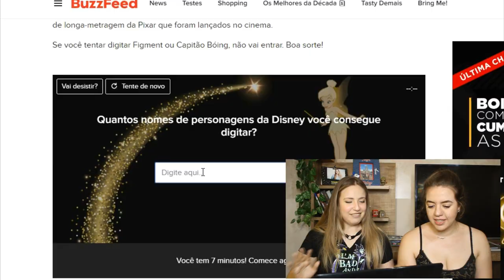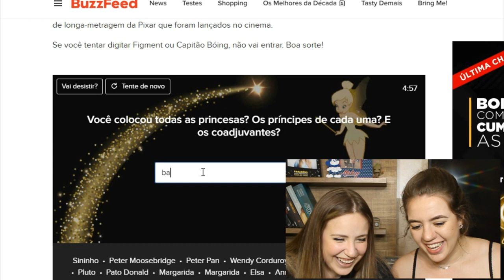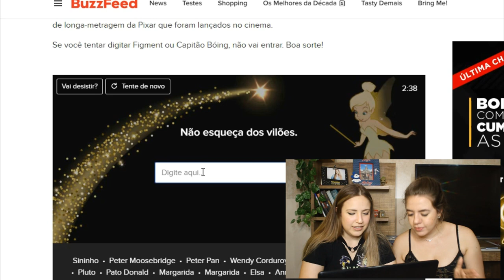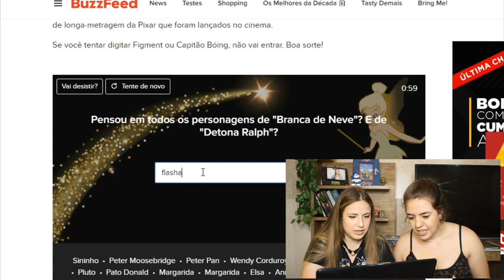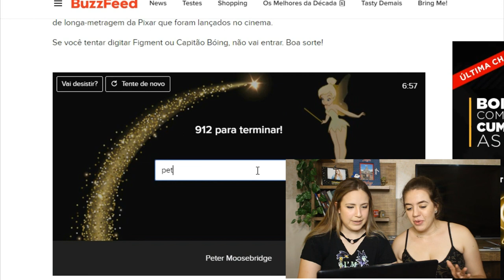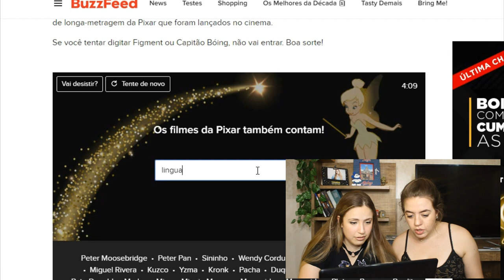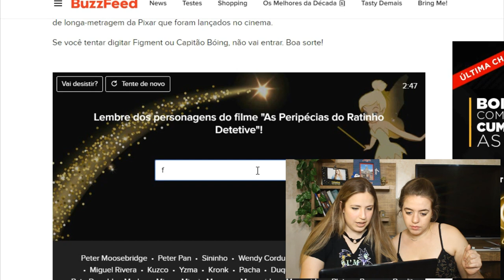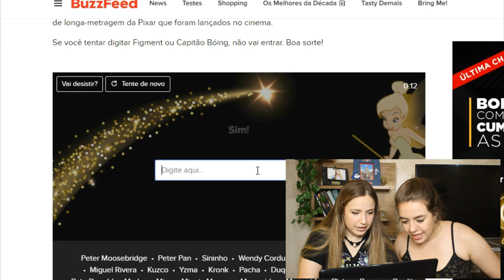MAIS DE 800 PERSONAGENS DA DISNEY EM 7 MINUTOS!!!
VIU

No vídeo de hoje eu e Mai tentamos lembrar de 50 personagens da Disney em 7 minutos! Você acha que a gente conseguiu?